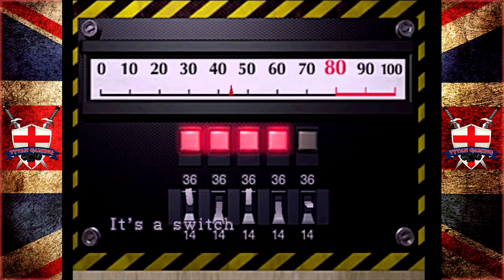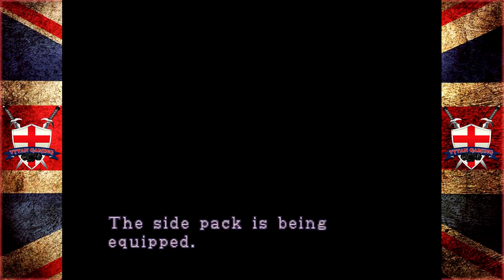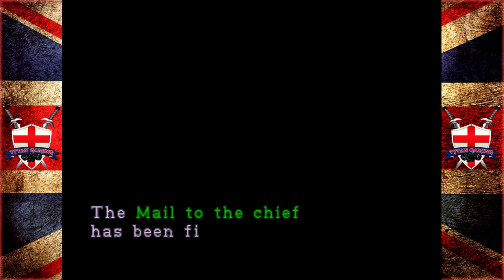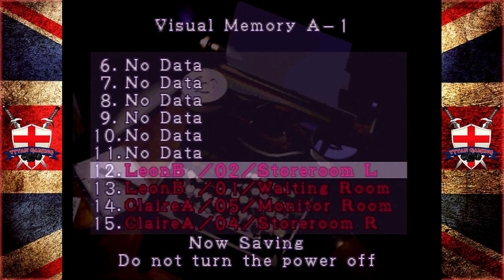Tytan Play's | Resident Evil 2 (1998) | #12 "Bitter Ironing"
My PC:
-CPU: AMD Ryzen 3700x
-RAM: 16GB Corsair Vengeance RGB @3600Mhz
-MB: MSI MPG X570 Gaming Pro Carbon WIFI
-GPU: Nvidia GTX 1060 6Gb
-SSD 1: Samsung 860 Evo 250Gb
-SSD 2: Samsung 860 Evo 500Gb
-HDD 1: WD Blue 1Tb
-Case: Corsair Obsidian D500
-Keyboard: Corsair K95 RGB Platinum
-Mouse: Corsair Scimitar RGB
-Mic: Rode MT USB
-Cam: Logitech 920
-Headset: Corsair HS50